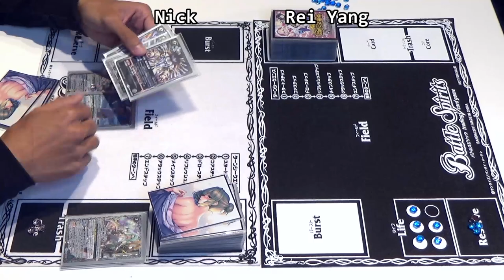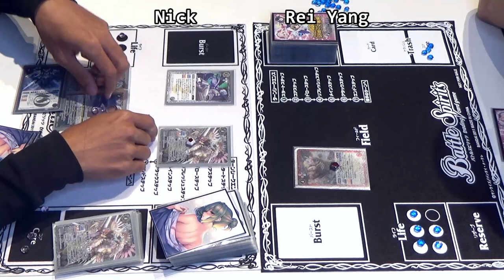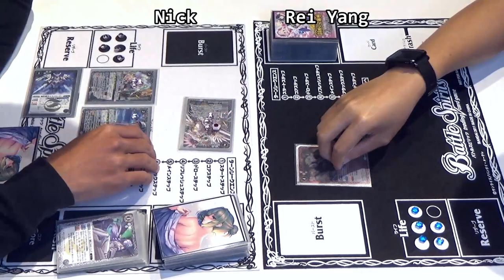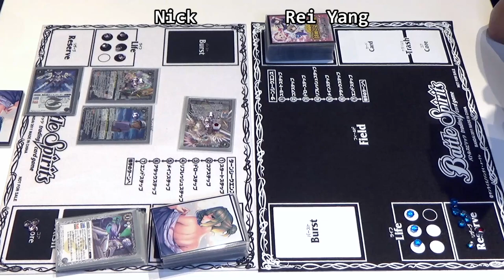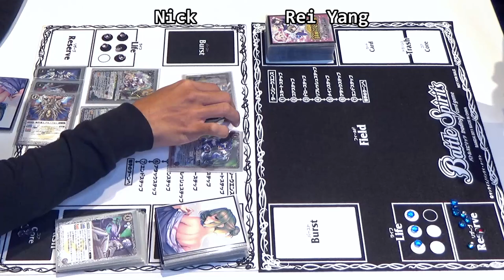Battle Spirits Championship 2018 - Champion Battle (Rui Yang VS. Nick)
During the Battle Spirits Championship 2018 held at TOG Bugis+ on 17 Feb 18, Rei Yang and Nick face each other in a Battle for the Championship!

Credits:
BGM from Battle Spirits Extreme Game